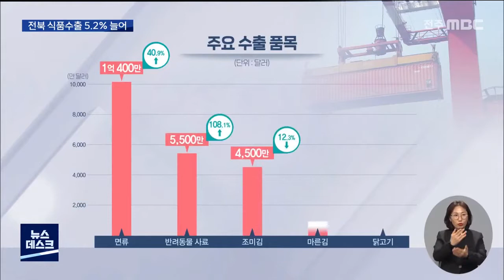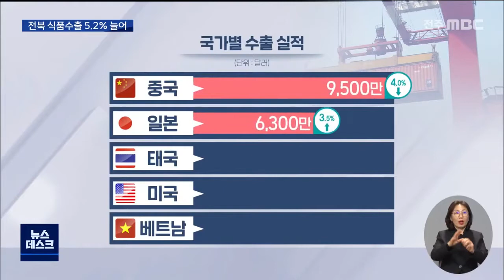[뉴스데스크] 전북 식품수출 5.2% 늘어.. 가공식품 선전